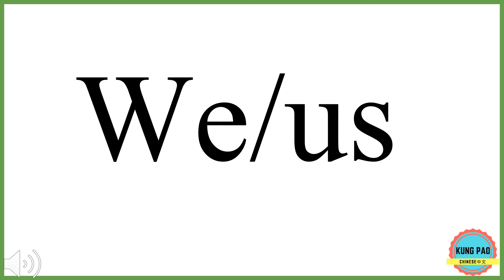How to say "we/us" in Chinese